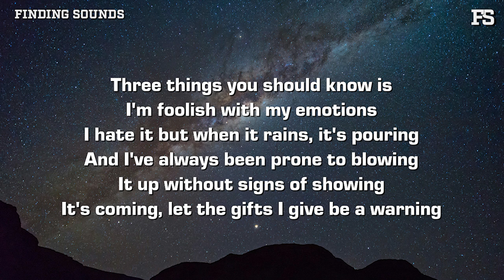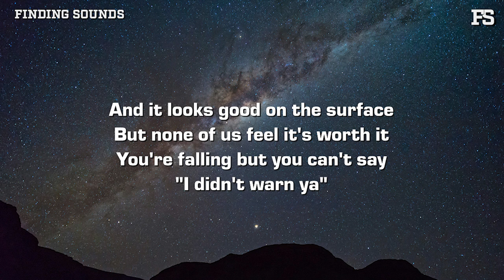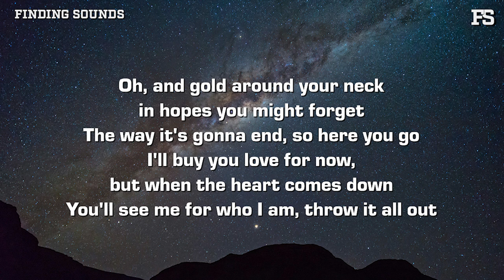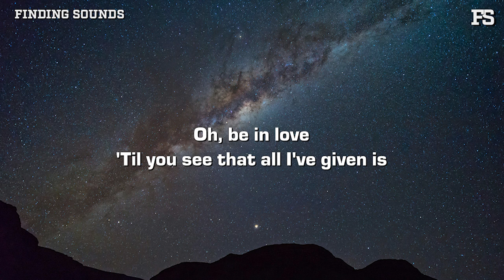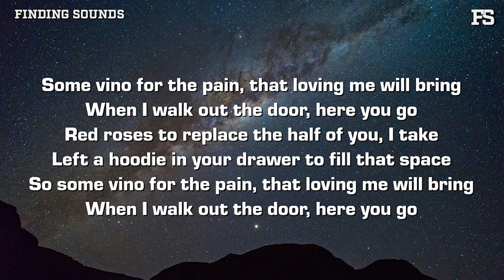Munn - Vino (Lyrics)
Lyrics:

[Verse 1]
Three things you should know is
I'm foolish with my emotions
I hate it but when it rains, it's pouring
And I've always been prone to blowing
It up without signs of showing
It's coming, let the gifts I give be a warning

[Chorus]
So some vino for the pain, that loving me will bring
When I walk out the door, here you go
Red roses to replace the half of you, I take
Left a hoodie in your drawer to fill that space
Oh, and gold around your neck in hopes you might forget
The way it's gonna end, so here you go
I'll buy you love for now, but when the heart comes down
You'll see me for who I am, throw it all out

[Verse 2]
Fourth but not the least
Of the things you should know about mе
I'm a villain in some shiny armor
And it looks good on the surface
But nonе of us feel it's worth it
You're falling but you can't say
"I didn't warn ya"

[Bridge]
Oh, be in love
'Til you see that all I've given is